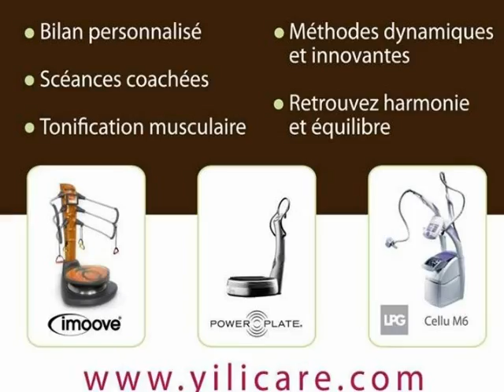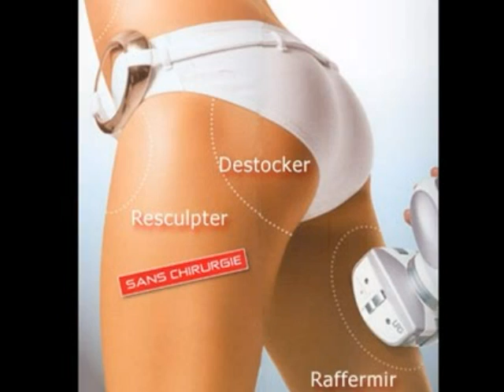Yilicare ST GELY DU FESC IMOOVE CELLU M6 POWER PLATE